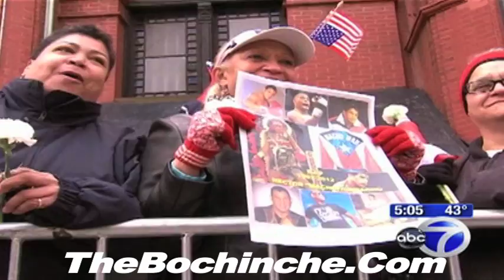Hector "Macho" Camacho's New York Wake at St. Cecilia's Church in Spanish Harlem 12-1-12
A horse-drawn carriage led Hector "Macho" Camacho's body through the streets of Spanish Harlem as hundreds gathered to mourn the late boxer, at St. Cecilia's Church on East 106th Street, Maria Matias his mother said she was happy with the decision.